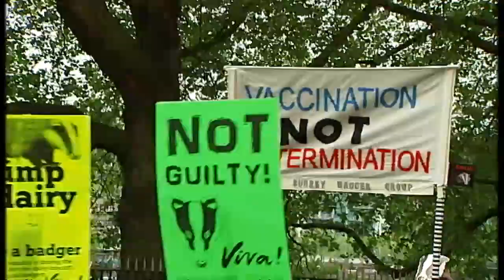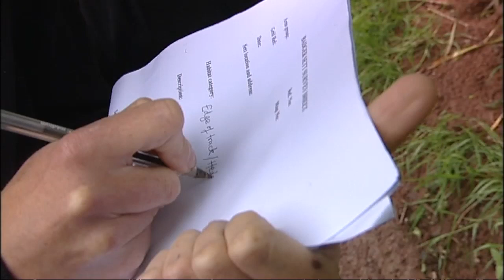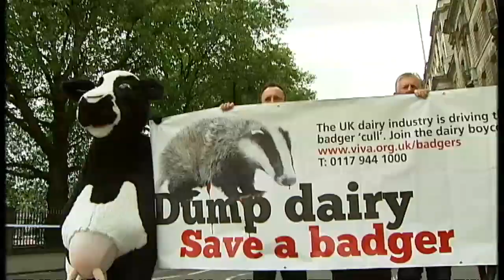Badger cull protests: Queen guitarist leads London march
Around 2,000 people - led by the Queen guitarist Brian May - gathered in Westminster to oppose the start of a six-month pilot scheme to cull badgers.

Sign up for Snowmail, our daily preview on what is on the programme delivered straight to your inbox,